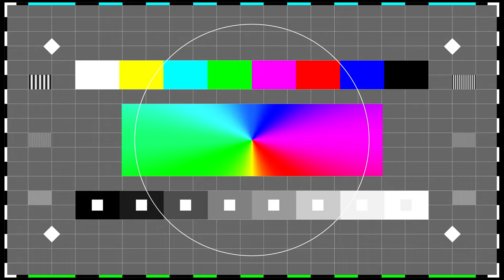Fantasy Test Card#212 - (10 Minute Version) - Transmitter UHD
01 Transmitter - Frank Ricotti  0:00
02 Soft Shades (2) - Trevor Bastow  3:35
03 Pearl - Steve Gray  6:19

Track 1 - Bruton BR 015 - Industry 1
Track 2 - Bruton BRCD 12 - Futuristic Electronic 2
Track 3 - Bruton BRCD 07 - Jazz Dance